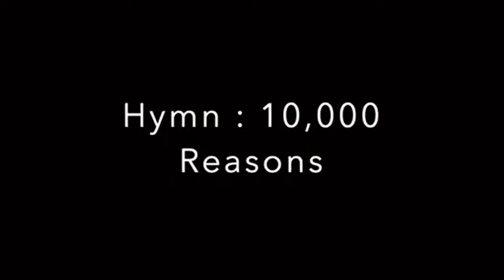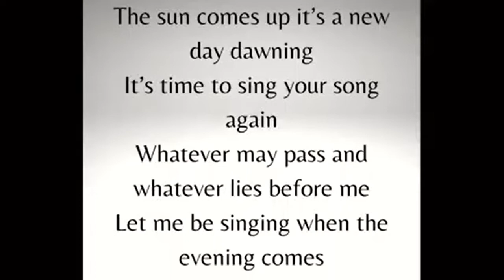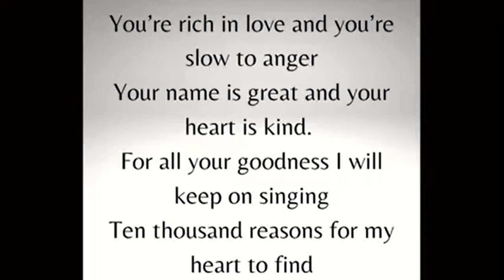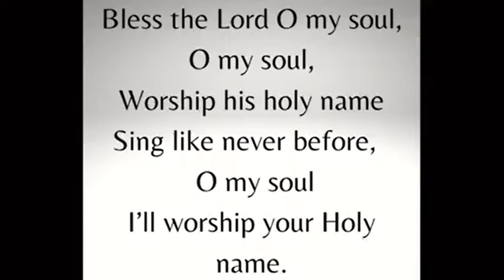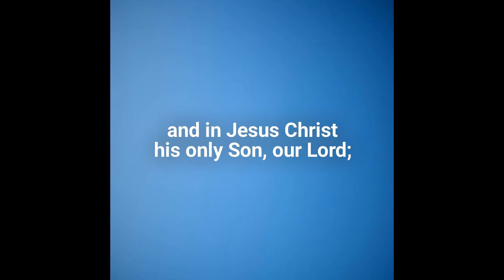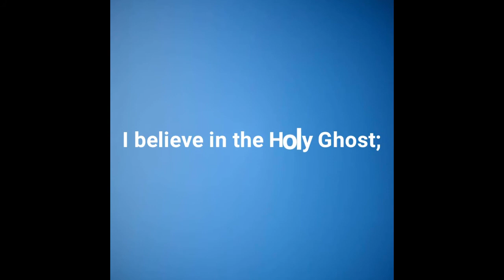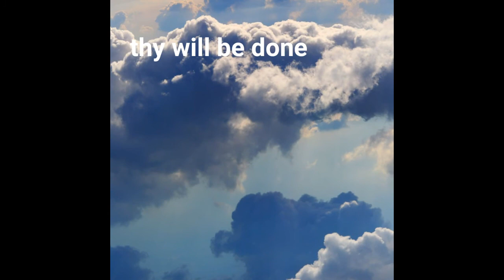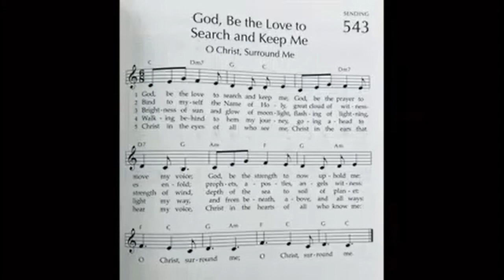Goldfield UPC Worship July 17 2022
Thanks for joining us for worship today! We are online only for worship today (July 17) but plan to return to in person worship next week (July 24).